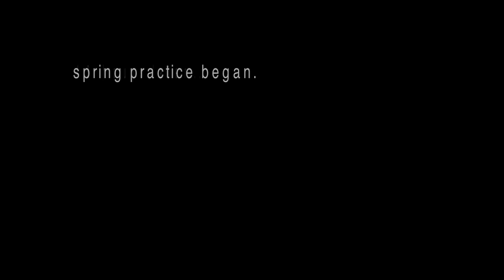Marauders' 2013 Spring Football Journey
Get a behind-the-scenes look at the Millersville Marauders spring football journey as first-year head coach Greg Breitbach prepares his team for the upcoming 2013 season.